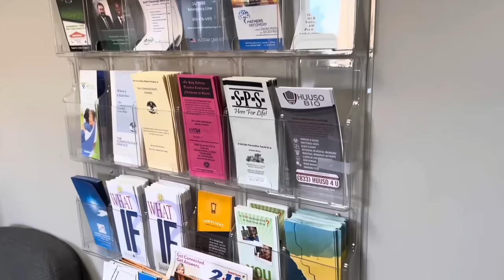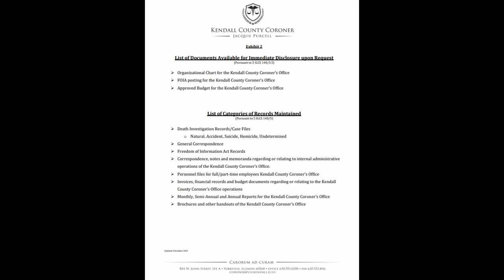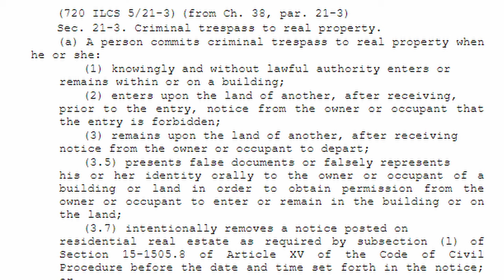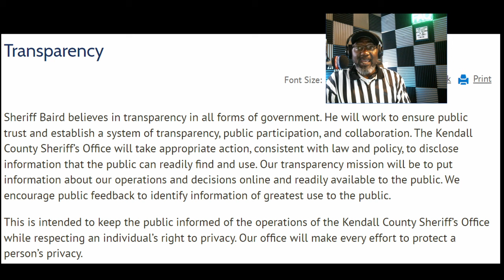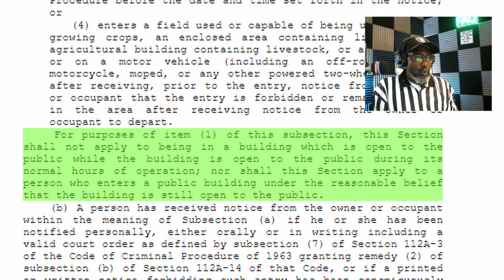Tyrant Terminator Audits Vs. Fraudit Wrangeler Review Part 2: Fraudit Wrangler Falls In Love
In Classic Tyrant Terminator Style, we see a quality approach to exercising First Amendment Right to Record in a publicly accessible area, and knowledge of the laws that apply. Unless you get the story from a different source. Fraudit Wrangler offers his Ad Hominem arguments in his own review. I'm just trying to figure out where the truth exists.  It's like watching the same movie with two completely different sets of eyes. Buckle up, because this ride is about to get wild!

Equipment

Gimble: Zhiyun Smooth Q
Cell Phone: REVVL 5G
Body Worn Camera (Self): AKASO EK7000
Editing Software: Davinci Resolve 18
Audio: Zoom H6 Handy Recorder
Lavalier Microphone: K35
Headphones: Beexcellent

Music